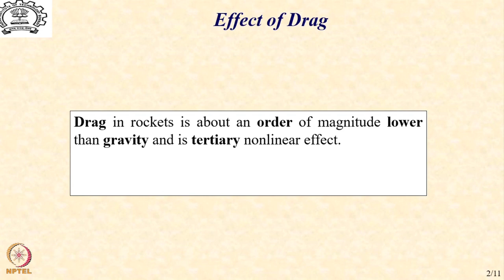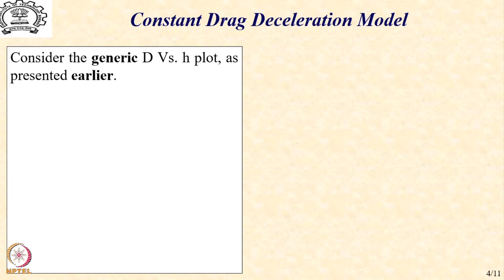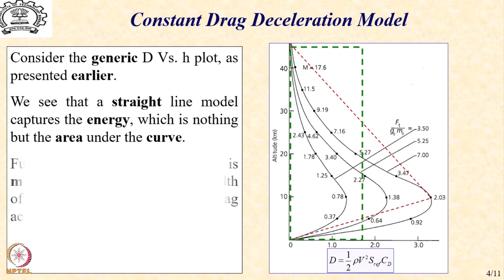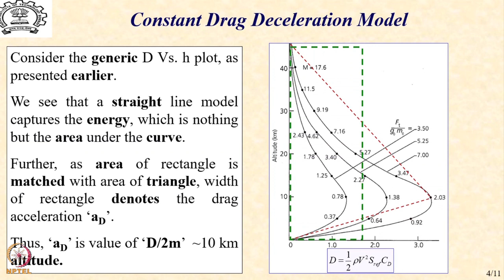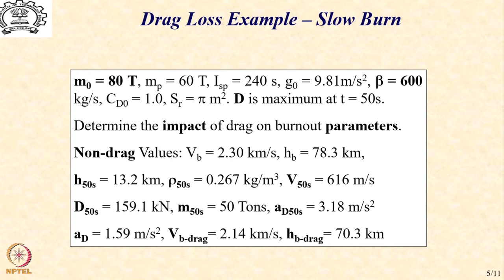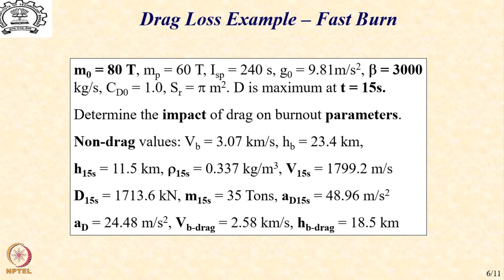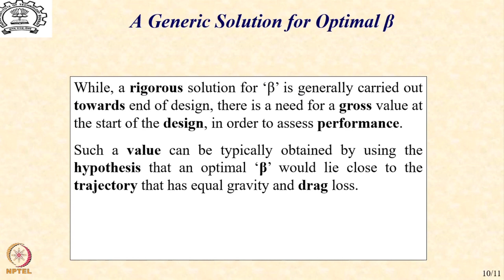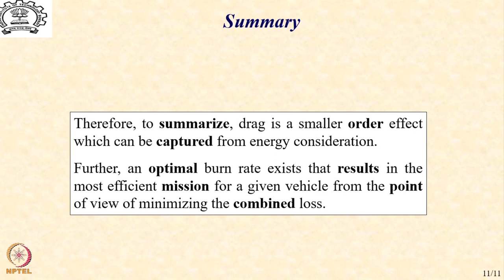Lecture 9: Impact of Drag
Simplified Drag Model, Drag Loss, Burnrate Impacts on Performance, Optimal Burnrate